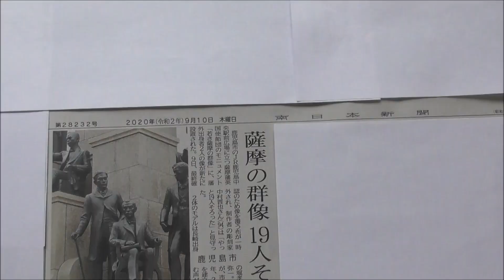鹿児島中央駅前 若さ薩摩の群像改修 除幕式は今月末 撮影日2020年9月10日